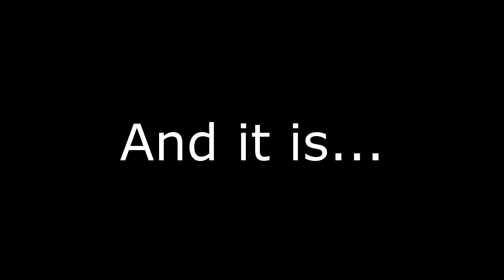The ????? Corner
A new monthly review show. Coming March 30.

Music Used
Never Smile at a Crocodile (Karaoke version)
Hishoku no Sora By Mami Kawada (Shakugan no Shana version)
All rights to owners not me.